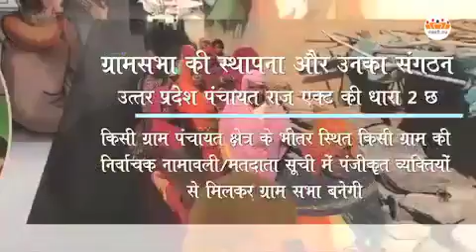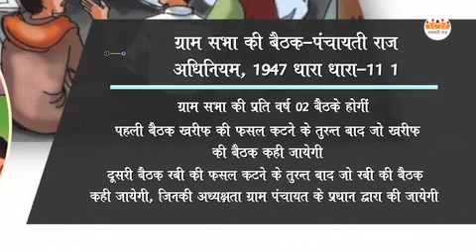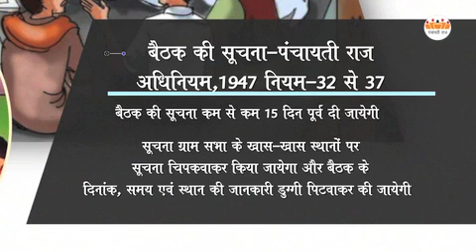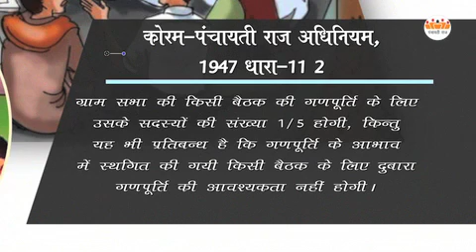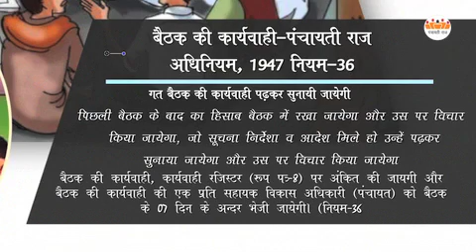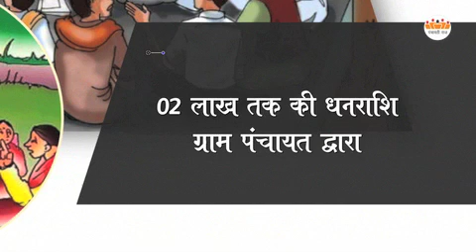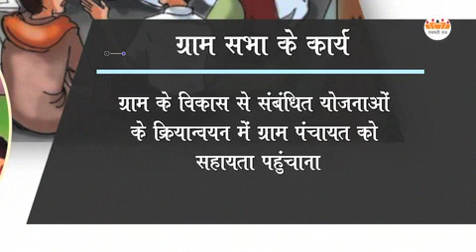Gram Sabha evm Gram panchayat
आदरणीय श्री महेंद्र सिंह जी, उपनिदेशक पंचायती राज विभाग